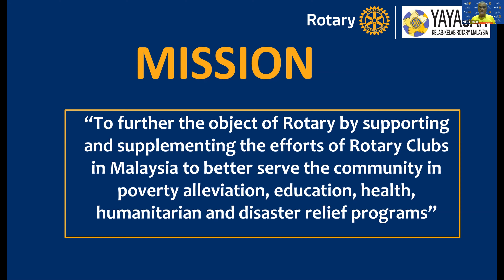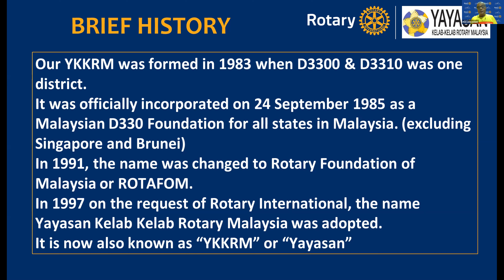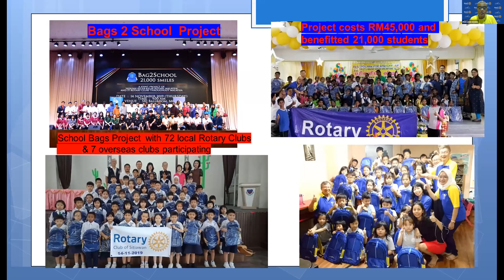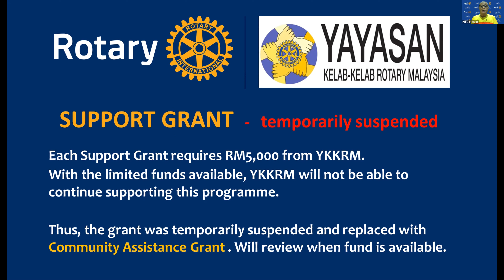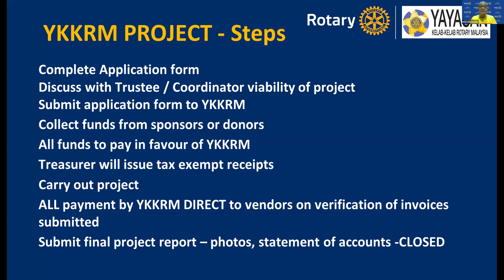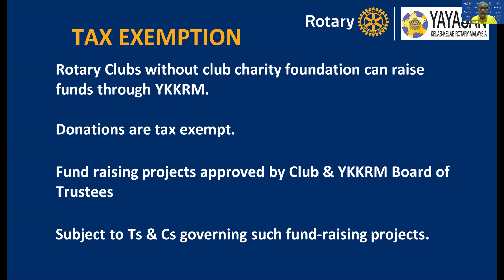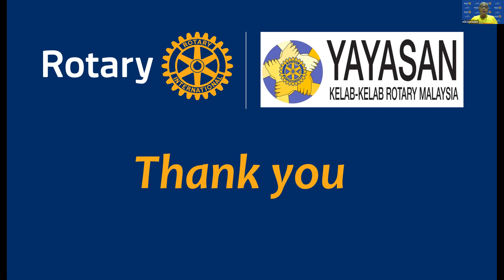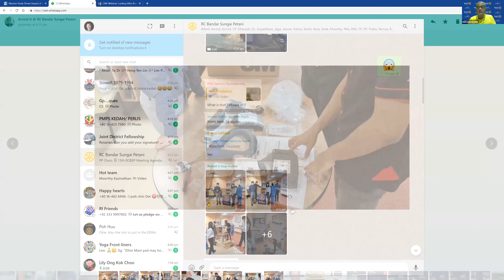Doing Good in Malaysia YKKRM Project Partnership Program by PDG Lioh Cheng Lim